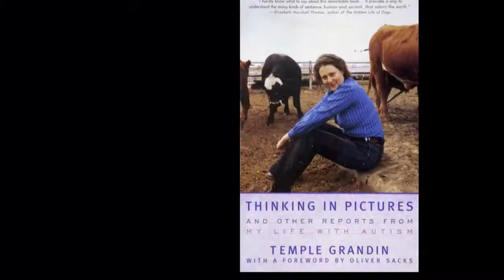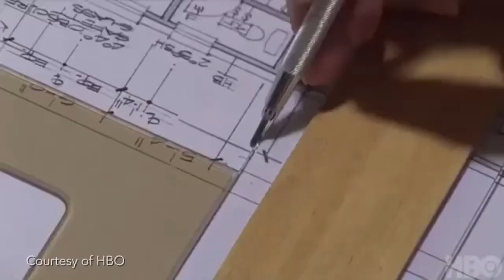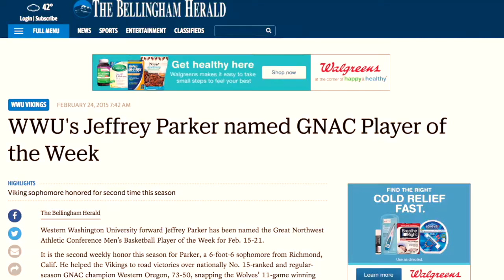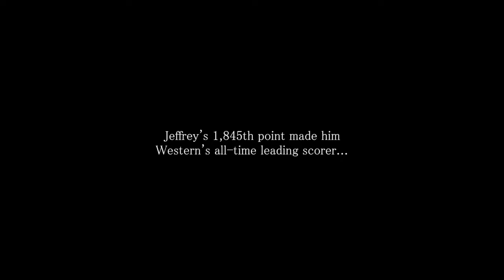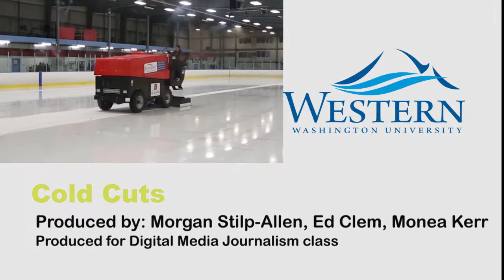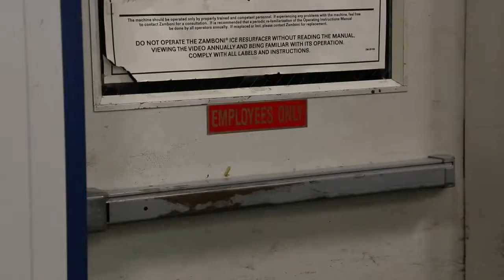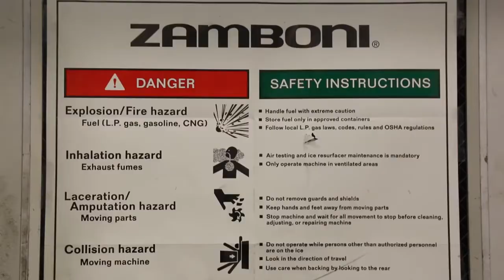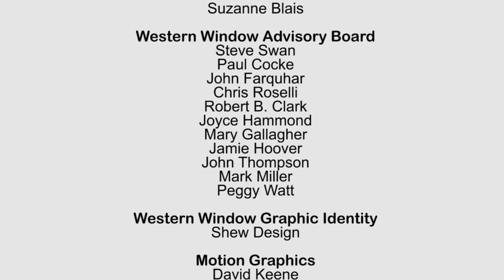Western Window Episode 49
This month’s show is hosted by Chris Roselli of WWU’s Front Door to Discovery program and Rahwa Hailemariam, a student at Western.   Following is the story lineup for this episode:

1. Temple: Author, Activist, Autistic – Temple Grandin, who has been called “the most famous person with autism in the world,” took some time from her recent visit to WWU to talk in studio about her life, her hopes for young people with her condition, and what drives her to make a difference in the world every day. (0:56)
2. Discussing the Columbia River Treaty – Western recently hosted a symposium on the Columbia River Treaty – an agreement between the U.S. and Canada to provide energy and flood control through the Columbia basin – that is now up for renewal. What are the pros and cons, from the perspectives of business, the public, the environment, First Nations and Tribes, fisheries, and energy providers, to renew the treaty?  (8:25)
3. Undeterred – Western’s Jeffrey Parker, a native of Oakland, California, is the school’s all-time leading scorer in men’s basketball. What made him choose Western, and four years later, what memories will he leave Bellingham with? (14:15)
4. Inspiring Through Arts Education – Bellingham’s BAAY- Bellingham Arts Academy for Youth – utilizes Western alums and students to bring an arts-based curriculum to local youth. (19:58)
5. Cold Cuts – WWU student and Bellingham Sportsplex employee Peter Beeler is in charge of the single most important piece of equipment in any ice rink: the Zamboni. (23:22)